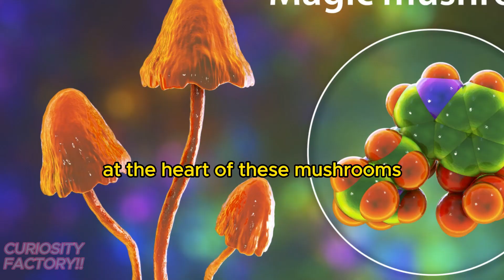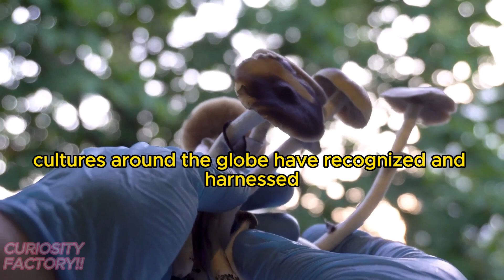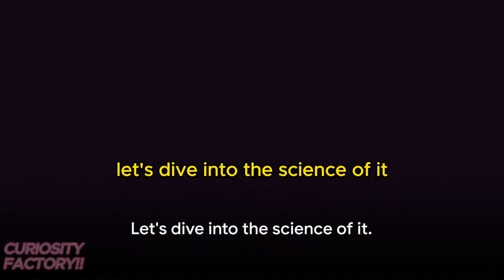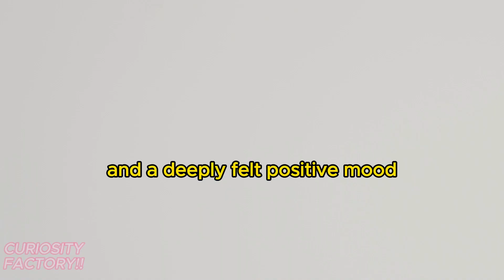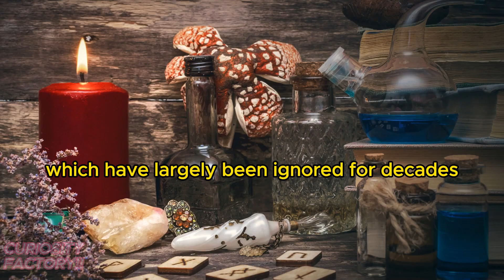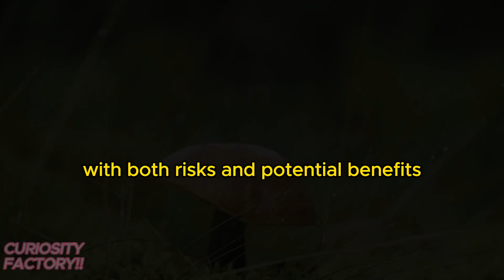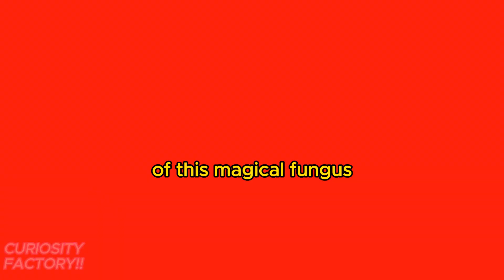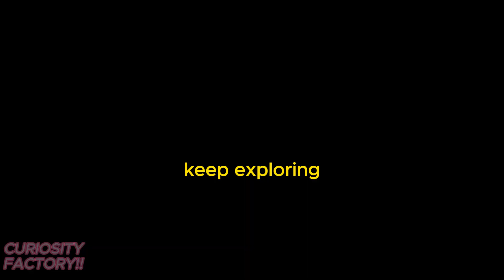The Science Of Magic Mushrooms I Psilocybin Effect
Join us as we explore the fascinating world of magic mushrooms and the effects of psilocybin on our minds and mental health. This video dives into the latest research on this psychedelic substance and its potential benefits  for spiritual awakening and mystical experiences and for treating various mental health conditions. Whether you're a curious individual or a seasoned psychonaut, this video is for you!